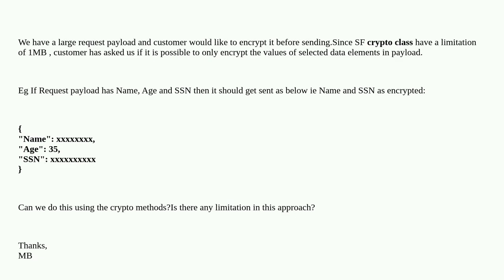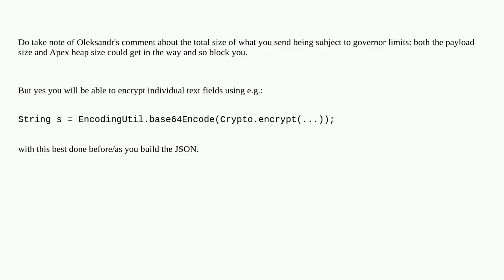Payload encryption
A special thanks goes out to the community

  transparent-data-encryption crypto